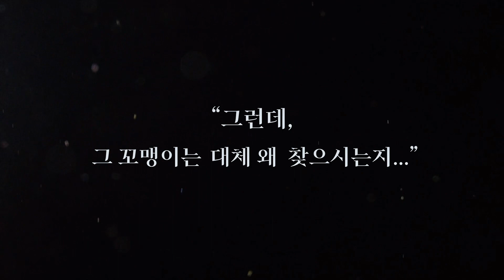웹소설 원작 참아주세요, 대공 오디오드라마 티저 쇼츠 공개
kac 한국예술원 자회사 T9-H.ENT
‘참아주세요, 대공 오디오드라마 티저 공개

공동제작으로 웹소설 참아주세요대공 오디오드라마 제작 참여

kac 성우 실용욤악 웹소설 웹툰 엔터테인먼트 계열과정
교수진 및 졸업생 등 다수 참여

오디오펍 통해 1-3편을 무료로 독점 공개 중